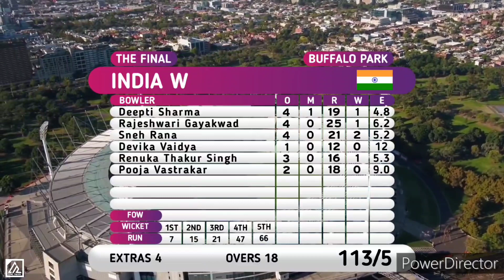South Africa w beat India w by 5 wickets in the final |indw vs sa w| sa w vs ind w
Live: South Africa w beat India w by 5 wickets in the final |indw vs sa w| sa w vs ind w